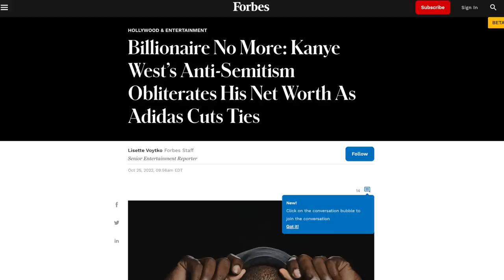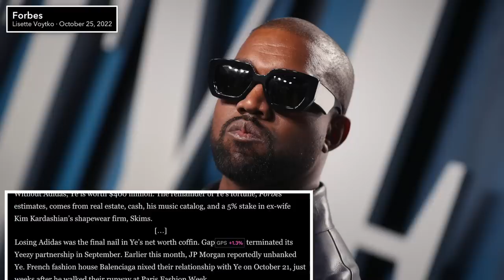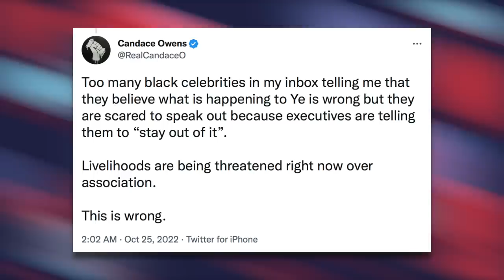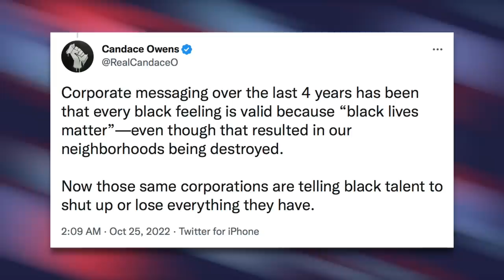Candace Owens Defends Kanye West After ADIDAS Drops Him Because... OF COURSE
[Description]